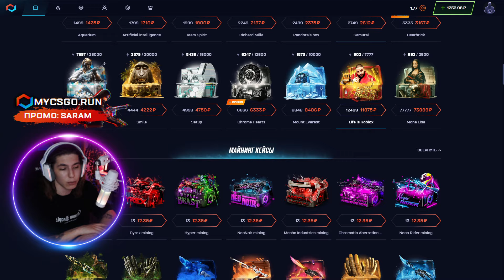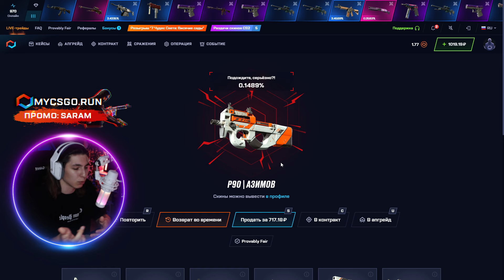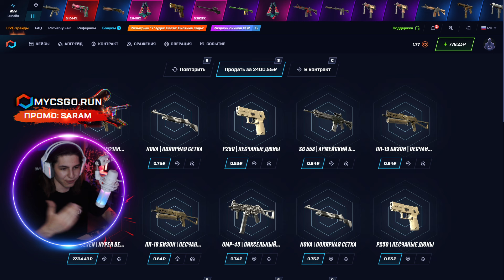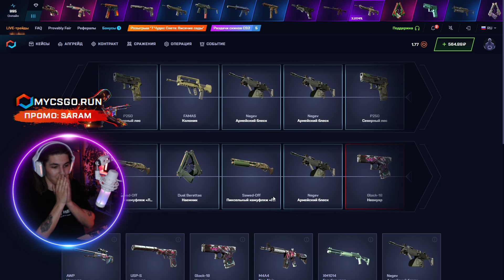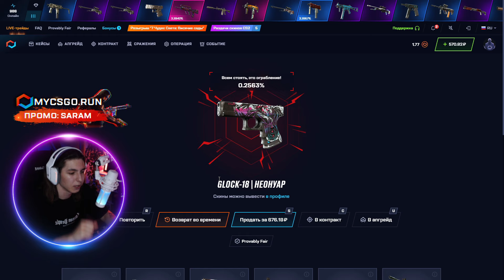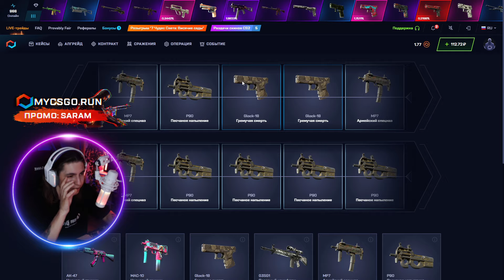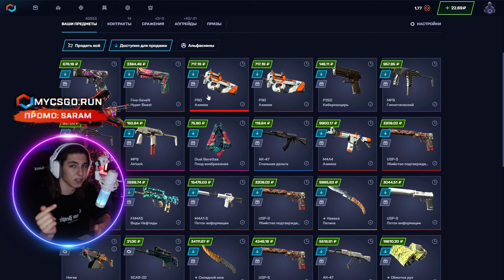🟨 ЖЕСТКИЙ ЗАМЕС на САЙТЕ EASYDOTA - КАК ЗДЕСЬ ОКУПАТЬСЯ? | ИЗИ ДОТА | Промокоды EASYDOTA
ПРОМИК ✨ SARAM ✨ ДАСТ 30% к ДЕПОЗИТУ

Здарова банда ✋! В этом ролике я хочу сравнить проекты EASYDOTA и MYCSGO. Тематика сайтов разная, но какая разница, где фармить бабки… Было много комментов про ИЗИ ДОТА и кто-то говорил, что здесь приходит офигенно жирный дроп 🤔. Го посмотрим, как выдает ИЗИДОТА в 2024. Если что, промокоды EASYDOTA я брал прямо на сайте, поэтому если нужно, ищите их там. Чекайте, какой сайт окупил лучше и заходите подниматься вместе со мной 🚀!

EASYDOTA с лоу баланса выдает просто отвратительно… Возможно, если закинуть побольше бабла, сайтик все же сможет окупить 🤩. Но это не точно… Все кейсы на EASYDOTA сегодня меня сливали, а это плохой знак. По-моему, сайтик - полный шлак! Выбирайте только лучшие проекты и поднимайте дроп своей мечты 🔥! Удачи!

Тайм Коды:
00:00 - сравниваем сайты
00:18 - тестим сайт EASY DOTA в 2024
01:15 - пробуем КЕМПИНГ кейс
01:59 - продолжаем на MYCSGO
04:18 - СУПЕР! выпал Five-Seven за 2500
05:28 - тестим кейс NEONOIR
08:24 - что имеем в итоге

easydota
изи дота
промокоды easydota
изидота 2024
easydota лоу баланс
кейсы easydota
окуп на изидота
изидота промокод
easy dota 2024
изидота лоу баланс